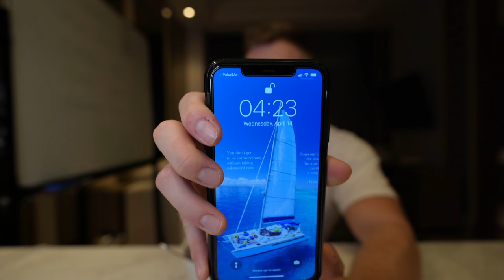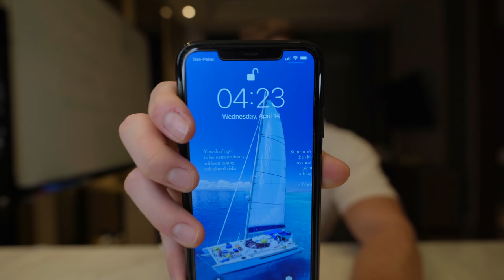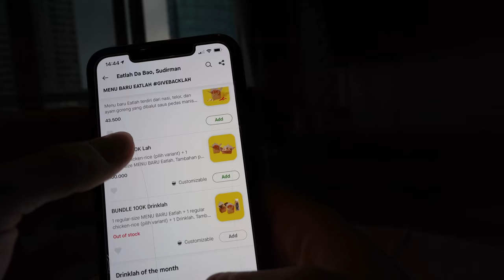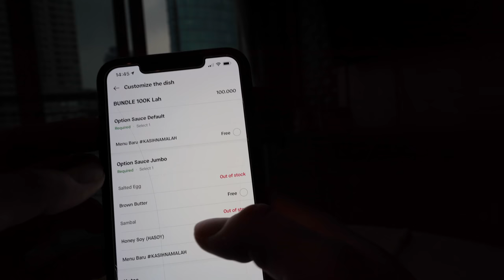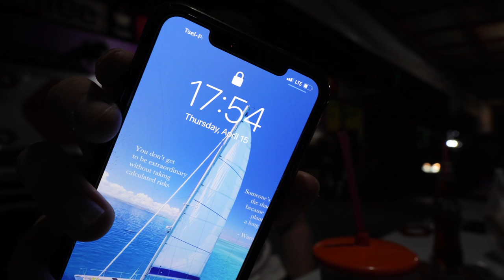Trying Ramadan Fasting 2024 (What to expect)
Trying fasting 3 days for Ramadan without food or water all day really surprised me. Living in Jakarta Indonesia, the worlds biggest Muslim country, I fasted to learn about the tradition and to show my respect to my muslim friends and subscribers.

I mean no disrespect with this video and I had a eye opening experience trying Ramadan fasting for the first time. I can highly recommend it to other Non-Muslims to try this out.

📷 CAMERA GEAR 📷

Main camera
Main lense
Iphone Gimbal
Go Pro
Go Pro mounts
Mounted Microphone
Wireless Microphone
LED Ring Light
Best Powerbank

0:00 Intro
0:45 What is Ramadan?
01:27 First day of fasting
02:54 First Buka Puasa
04:51 Day 2 of fasting
05:55 Learning from my mistakes
08:21 Favorite takeaway breaking the fast
09:32 Last day of fasting
09:57 Was working out a good idea?
11:45 Jakarta street food
14:10 What I learned from Ramadan
15:10 Outro